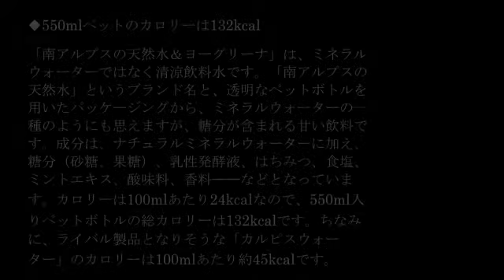【新発売】ヨーグリーナ♪無色透明なのにヨーグルト味!?新発売の「ヨーグリーナ」を飲んでみた ニュース 芸能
【新発売】ヨーグリーナ♪無色透明なのにヨーグルト味!?新発売の「ヨーグリーナ」を飲んでみた
掲載元：

サントリーから新ジャンルの清涼飲料水「南アルプスの天然水＆ヨーグリーナ」が発売されました。無色透明で、一見ミネラルウォーターのようですが、ヨーグルトの味がするという触れ込み。どんな成分が含まれていて、どんな味わいなのか、実際に飲んだ感想とともにレポートします。

◆550mlペットのカロリーは132kcal「南アルプスの天然水＆ヨーグリーナ」は、ミネラルウォーターではなく清涼飲料水です。「南アルプスの天然水」というブランド名と、透明なペットボトルを用いたパッケージングから、ミネラルウォーターの一種のようにも思えますが、糖分が含まれる甘い飲料です。成分は、ナチュラルミネラルウォーターに加え、糖分（砂糖、果糖）、乳性発酵液、はちみつ、食塩、ミントエキス、酸味料、香料──などとなっています。カロリーは100mlあたり24kcalなので、550ml入りペットボトルの総カロリーは132kcalです。ちなみに、ライバル製品となりそうな「カルピスウォーター」のカロリーは100mlあたり約45kcalです。
◆見た目と味わいのギャップを楽しむ本製品の特徴は何と言っても、外見と味のギャップでしょう。無色透明で真水のような見た目でありながら、ヨーグルトのような味がするというのは、わかっていて飲んでもインパクトがあります。知らない人に黙って飲ませたらきっと驚くことでしょう。特に、この手の乳酸菌系の乳酸飲料というのはほとんどが白濁しています。これより、ヨーグルト味＝白濁しているというイメージが強いため、ヨーグリーナの意外性が大きくなっていると言えそうです。ちなみに、発売元のサントリーフーズ株式会社によると、牛乳に含まれるホエイ（乳清）という透明な成分を乳酸菌で発酵させているため、この見た目と味が実現したのだそう。
◆スポーツドリンクっぽい味？実際に飲んでみたところ、確かにヨーグルトのような風味と甘酸っぱい味わいがありました。全体的にはあっさりしていて、ヨーグルトというよりはスポーツドリンクに近い印象を受けます。カロリーは比較的低い半面、甘みはしっかりついています。また、乳性飲料に特有の飲んだ後に舌にざらつきが残る感じもわずかながらあるため、好みが分かれるかもしれません。乳性飲料にありがちな、「乳酸菌が○億個」といった表示はないことから、特に健康を意識しているわけではなく、単純に味を楽しむドリンクという位置づけのようです。これからの汗をかく季節にごくごく飲むのにもよさそう。話のタネに一度飲んでみてはいかがでしょうか？

【関連動画】
透明なのにヨーグルト味！？贅沢ヨーグリーナ＆南アルプスの天然水飲んでみた！　By Hikakin
サントリー南アルプスの天然水＆ヨーグリーナ『天然水 ヨーグリーナ 澄みきった朝』篇 15秒 サントリー CM

【キーワード】
ヨーグリーナ コンビニ
ヨーグリーナソーダ
ヨーグリーナ サントリー
ヨーグリーナー
ヨーグリーナ
ヨーグリーナ 天然水
サントリー
サントリータウン
サントリーホール
サントリー美術館
サントリー 妖怪ウォッチ
サントリー キャンペーン
サントリー創業者
サントリー株価
サントリータウンログイン
サントリータウン ゲーム
サントリータウン ガブガブの木
サントリータウン boss
サントリータウンボス
サントリータウン ろぐいん
サントリータウンのゲーム
サントリータウン 当選
サントリーホール アクセス
サントリーホールディングス
サントリーホール 座席表
サントリーホール コンサート
サントリーホール スケジュール
サントリーホールディングス株式会社
サントリーホール ブルーローズ